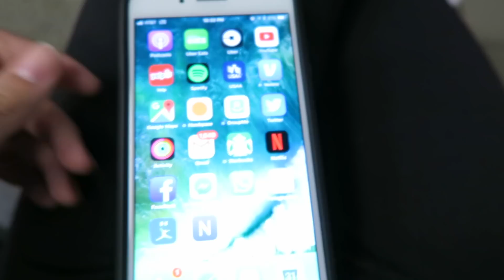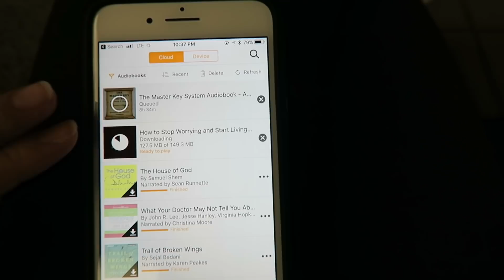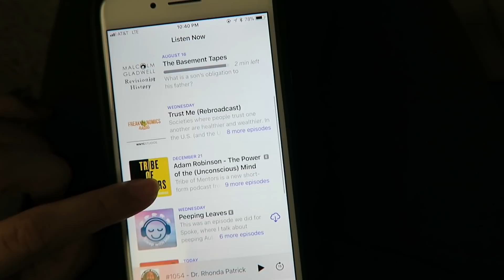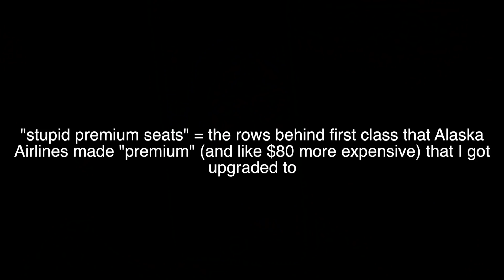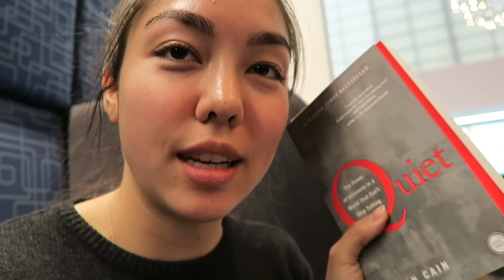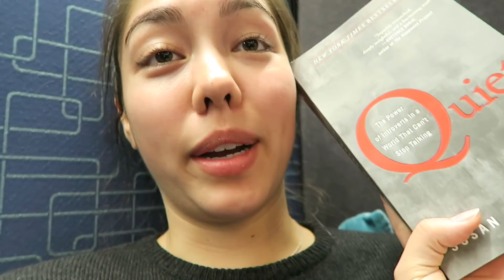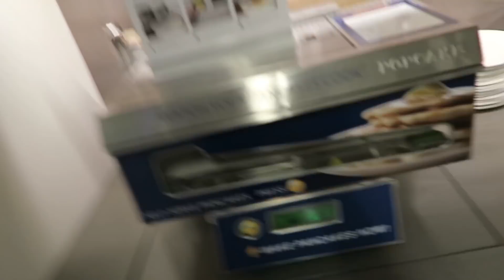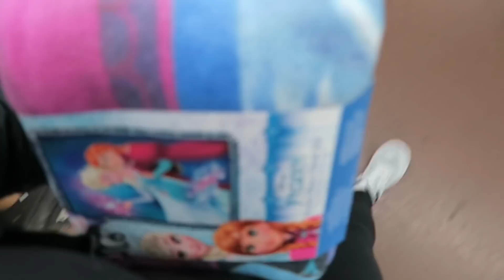What To Do on Long Airplane Rides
Here is what to do on a long airplane ride / how to have fun on a plane for your future travels!! I made this during the winter break, but didn’t have time to post it sooo here it is now! Hopefully it comes in handy for your next long flight.

Read Rish’s dad’s book!

Here is my link for 1 free audiobook and a free month trial:

My all-time favorite Audible book (and the ones I’m currently listening to):
The Power of Vulnerability by Brene Brown
How to Stop Worry and Start Living by Dale Carnegie
Meditation for Fidgety Skeptics by Carlye Adler, Dan Harris, Jeffrey Warren

Follow me on Dote and you can use “ANNEMARIE” for $5 off your first order!! AKA get $5 off stuff you were going to order anyways!